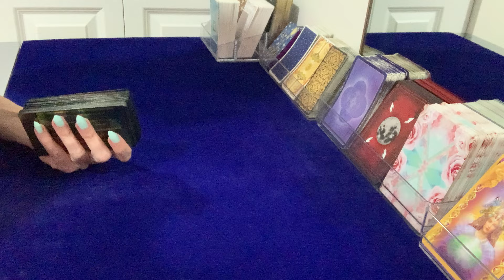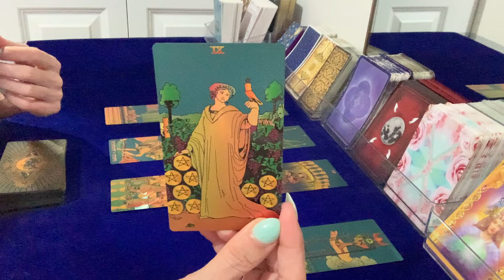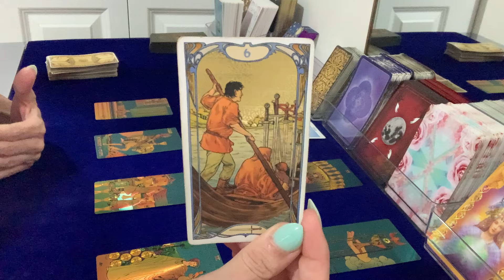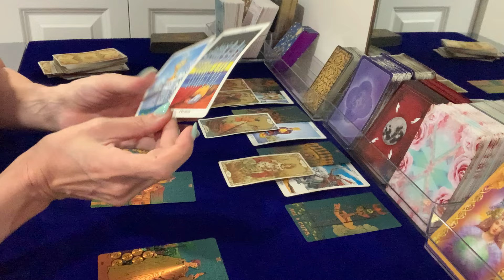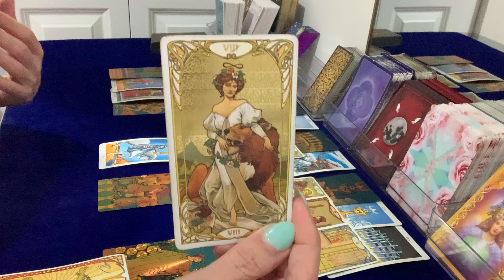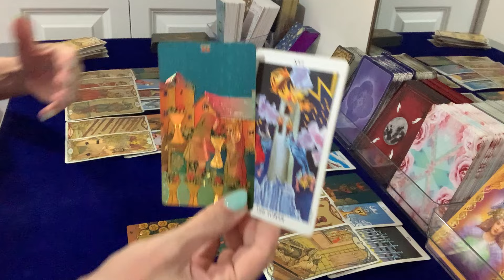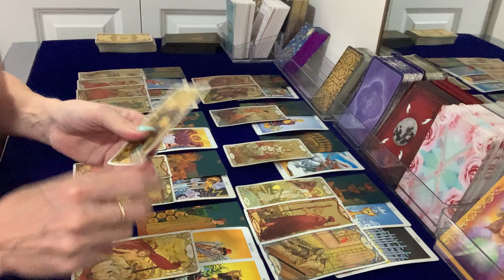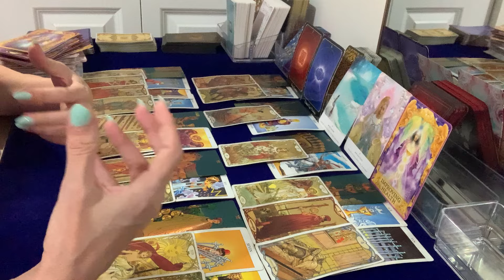PISCES | Suddenly knowing!! A change is ahead!!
***Personal Readings are Now Open!! Contact if you are interested!! :) ***

I offer video recorded readings in the following options: (amounts in US Dollars)
• 10-minute reading $50 USD
• 20-minute reading $80 USD
• 30-minute reading $120 USD

1. Once your payment is processed, you will receive an email with instructions for the reading.
2. It is your reading so you will let me know what you would like the reading to be given on.
3. Readings will be done within 48 hours of your payment being processed.
4. When the reading is complete, you will receive an email with the link to the video of your tarot reading

Please answer the following information for your reading:
1. Your First Name & Astrological Sign
2. What questions you would like to have answered or what you would like to know.
3. If any questions involve other people, please include their First Name & Astrological Sign

The readings work off the current energy at the time of the reading - this means that as energy or dynamics of people and situations shift, the information that may be read about them may also change.

I look forward to receiving your information and doing your reading!